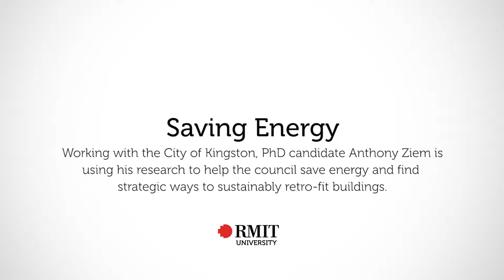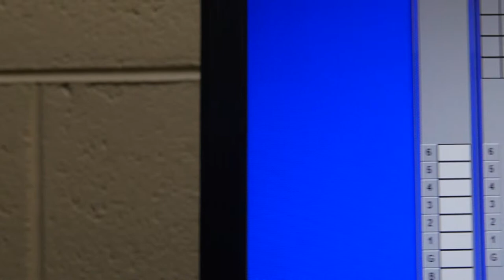Anthony Ziem - Saving Energy | RMIT University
Working with the City of kingston, PhD candidate Anthony Ziem is using his research to help the council save energy and find strategic ways to sustainably retro-fit buildings.